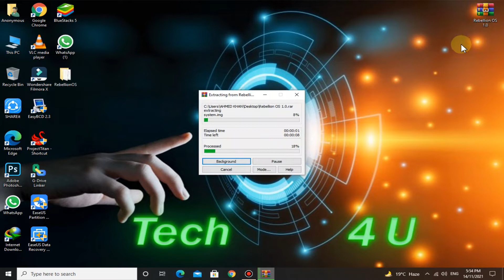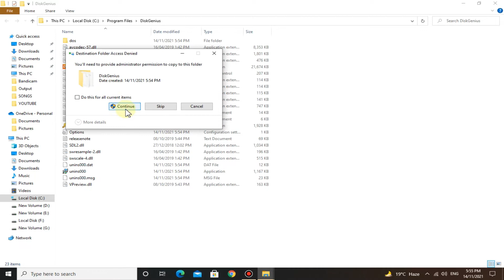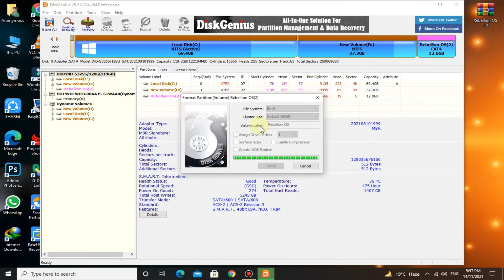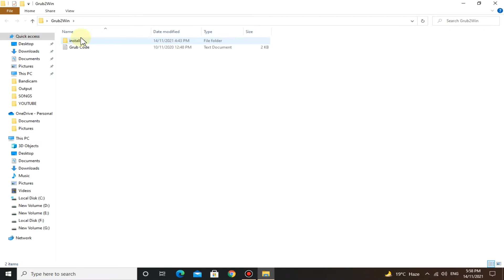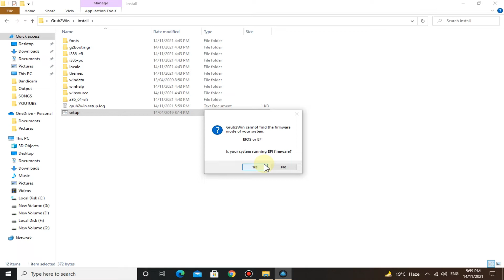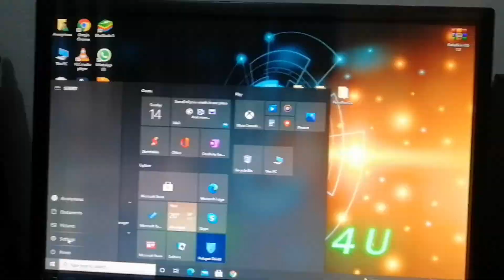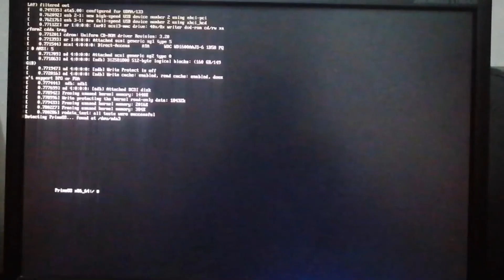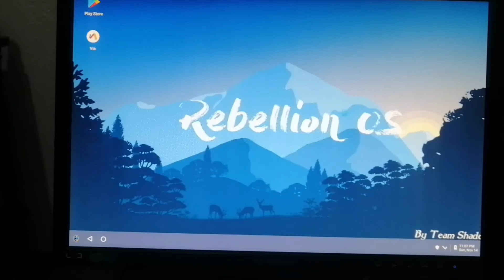How To Install Rebellion OS On a Low End PC | Prime OS Mod | Easy Method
Rebellion OS Complete Installation Without Any Error
Rebellion OS is an upgraded version of prime OS and it is more faster version than official prime os .

Watch complete video, never miss a single step .

If you are facing any error in Rebellion OS , share it with me in comment box.

Credit   :   Team Shadows

Tech 4U
Rebellion OS
rebellion os install
how to install rebellion os
how to easily install rebellion os
prime os rebellion os
how to install prime os on pc
how to install prime os windows 10
prime os modded version
prime os mod free fire
prime os download and install with dual boot
prime os download without usb
prime os mod
prime os rebellion
primeos ghost installation
best android os for low end pc
best android os for low end laptop
prime os 2gb ram
windows